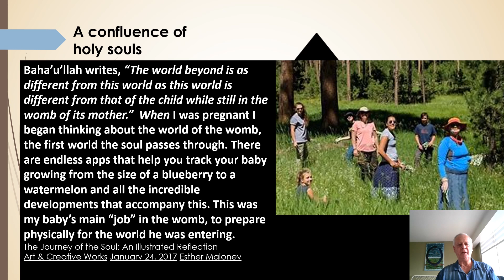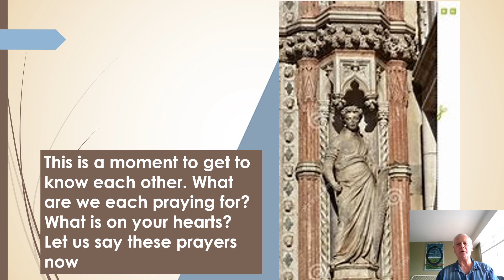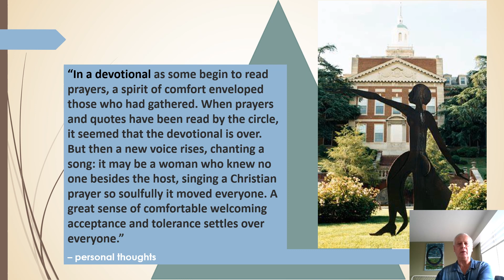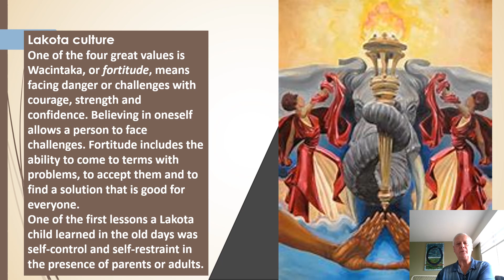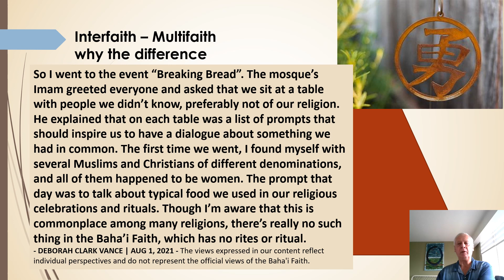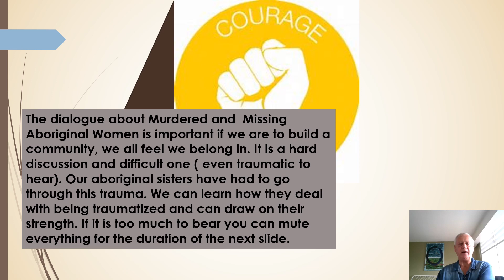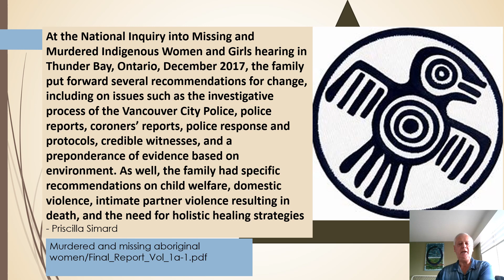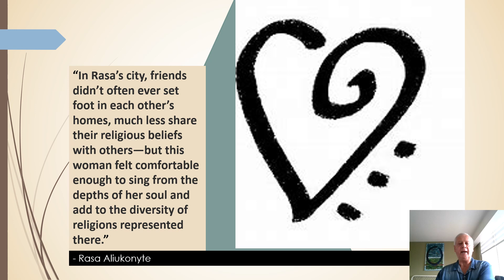35th short video intro for 31st Aug 2021 HSC Zoom Sanctuary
Bahai Devotional Interfaith Spiritual Gathering
these short Introduction videos are about our HSC Zoom Sanctuary
We introduce ourselves and what is on our hearts we want to pray for
No one in charge - over time it is our desire that all those attending take ownership of what occurs and how
It is an Interfaith gathering. We believe and strive to practice this is the Ancient faith of God. All come from the Creator – interwoven
Progressive revelation – like chapters of a book – grades in a school – the rising of the sun on various days of the week – each day having a different name and quality – yet it is the same sun.
Inspirational Gatherings - Devotional meetings – a confluence of holy souls - spring up naturally in communities as the conversation about the spiritual dimension of human existence grows.

In diverse settings, Bahá’ís and their friends and families unite with one another in prayer and sharing inspirational quotes, songs, etc..

There are no rituals; no one individual has any special role. No one person is in charge all share in the development, growth, flow of and content.

Meetings consist largely of taking turns reading inspirational quotes, prayers, and passages from the sacred texts of all Faiths; in an informal yet respectful atmosphere.

A spirit of inspirational hope and comfort is sought. In this communal sharing and worship there is generated; by these simple gatherings, a new spirit; which begins to permeate the community’s collective endeavors.
Today thousands upon thousands of such regular inspirational - devotional meetings are held in localities throughout the world—in urban and suburban neighborhoods, in hamlets and villages alike – and online.
For the Health Sciences Center Interfaith Inspirational Gathering Facebook page go to:
Health Sciences Center Interfaith Inspirational Gathering | Facebook
Or in your search engine go to:
For the Zoom Sanctuary Interfaith Inspirational Gathering connection information send an email to:
Bahai Interfaith Devotional Inspirational Gathering Prayer Quotes open respectful Discussion Questions Meaningful Conversation Racism BLM Black Lives Mater Missing and Murdered Aboriginal Women